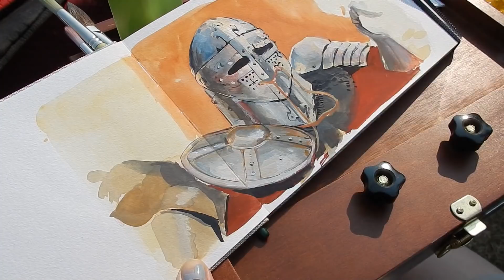Plein Air Painting XII // Painting Armour in Gouache // Mary Sanche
It's that time of year – medieval faire time! This year I painted an assortment of my father's old, dinged up armour: a 'sugarloaf' style helmet, a buckler, and a pauldron. Enjoy!

Supplies used:

—Global Art Materials Travelogue Watercolor Book
—M. Graham and Winsor & Newton gouache
—Golden, H.J., and Richeson Brushes